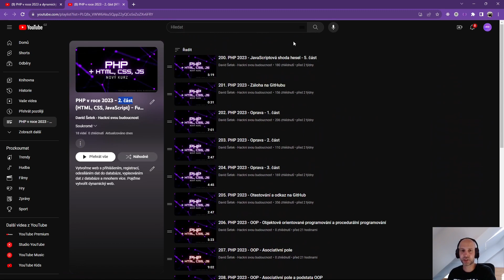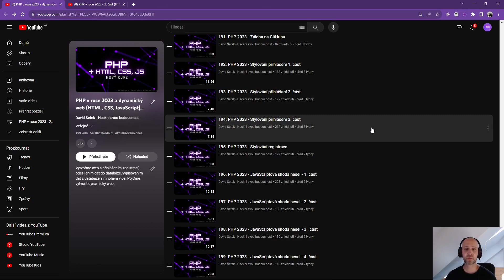V kurzu PHP přecházíme na nový PlayList